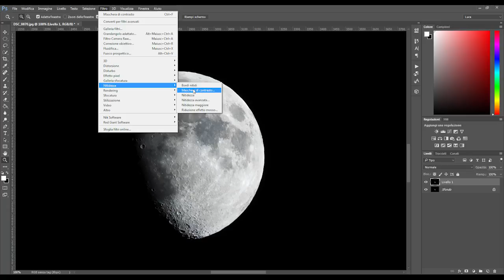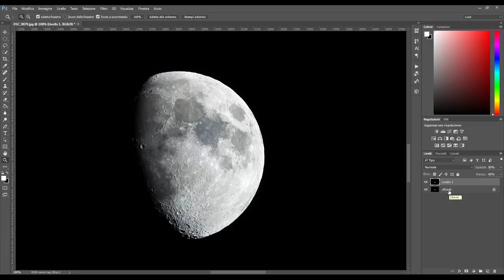Postprodurre la luna con Photoshop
Dallo scatto originale con nikon d7100 & tamron 70-300 vc usd, al file finale processato! Come incrementare i dettagli lunari? Semplice videotutorial